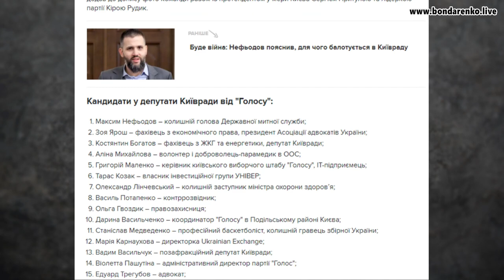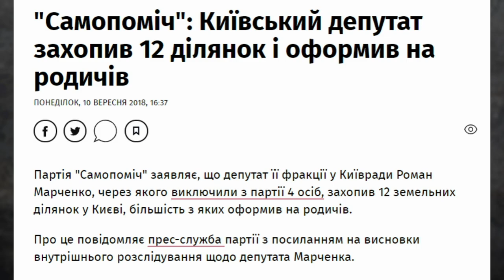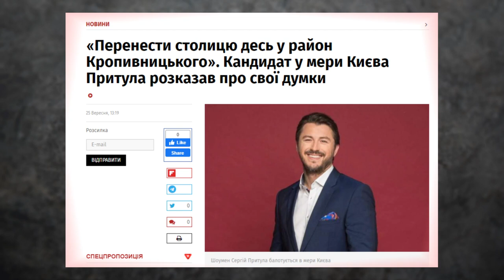Чому не варто голосувати за Сергія Притулу. Підсумки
Підвожу підсумки по кандидату в мери Києва від партії "Голос" , шоу-мену Сергію Притулі
Ключові фактори на які варто звернути увагу Киянам:
- Притула балотується тільки на мера але не йде по списку своєї партії
- Родинні зв’язки Притули
- Скандали у яких засвітився Притула
- Команда Притули
- «Професіоналізм» Притули
Отже якщо вам потрібен некомпетентний мер – шоумен який не тримає своїх обіцянок - голосуйте за Притулу